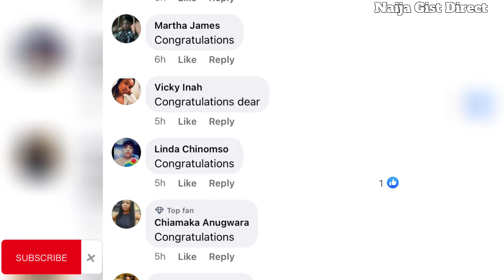Congratulations Stan Nze,Wife Blessing Obasi Pregnant,as they expect their first child💃🏽nollywood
Endless Celebration as nollywood actor Stan Nze and his beautiful Wife, nollywood actress Blessing Obasi seen at the hospital in a video with heavy pregnancy as they are Expecting their first Child together.